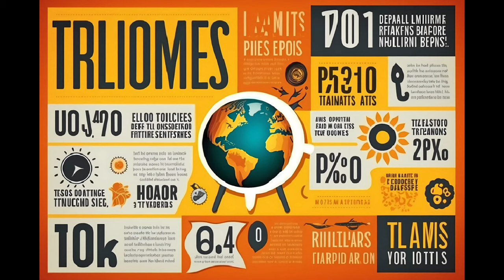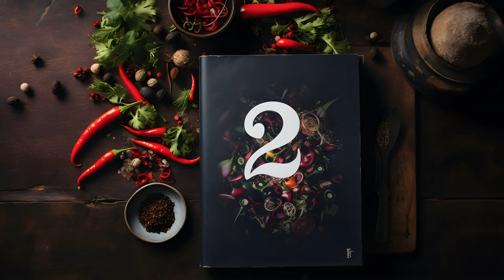Unlocking Culinary Oddities: 10 Must-Try Bizarre Food Pairings.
Prepare your taste buds for a culinary adventure like no other! In this video, we're delving into the world of bizarre food combinations that are surprisingly delicious. From unexpected pairings that make you question your taste buds to the wild fusion of flavors, we've got it all. Join us as we uncover 10 unconventional food combos that will tantalize your palate and leave you craving more. Don't miss out on this epicurean journey!

All the music in this video